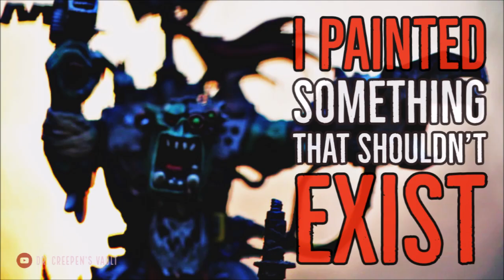''I Painted Something That Shouldn't Exist'' | BEST OF DR CREEPEN’S VAULT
''I don’t actually remember that night. He only told me that beyond a certain point, I seemed to lose contact with the world...''

Today’s phenomenal story is ‘I Painted Something That Shouldn't Exist’, an original work by Amelie C. Langlois, kindly shared directly with me for the express purpose of having me exclusively narrate it here for you all.